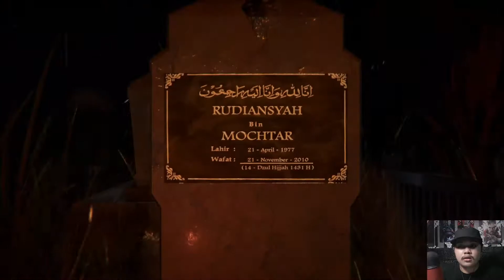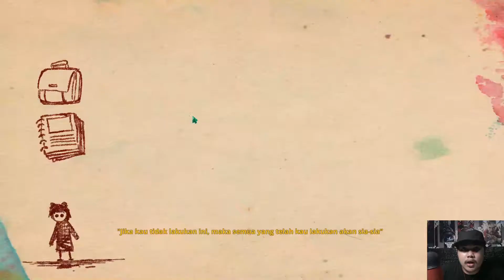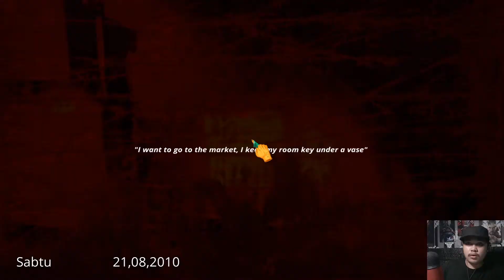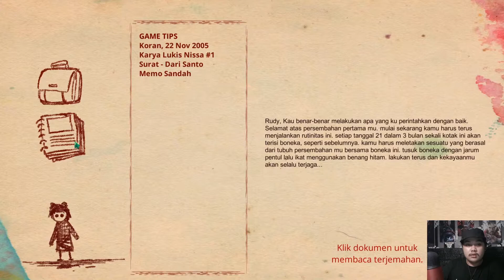DUITNYA HASIL NGEPET - PULANG INSANITY Indonesia